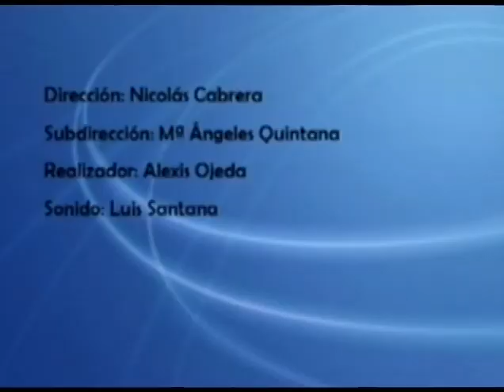EN PERSONA nº 819: Entrevisa a Gema Sabina.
Entrevista a Dña. Gema Sabina Déniz Concejala Delegada de Política Social, Empleo y Vivivenda y Portavoz del PP en el Ayuntamiento de Mogán donde se ha hablado de la Agencia de Desarrollo Local, Comienzo de la 4ª Fase de la Escuela Taller de Playa de Mogán, Presupuestos Generales , Fiestas de San Antonio el Chico.